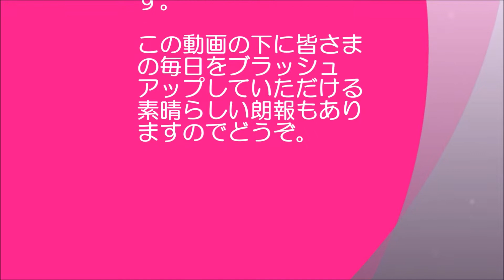渋野日向子 強みは？「緊張する場面でも振り切れるところです」 これがファンサービスの源 5-1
美容モニターポータルサイト【美トリ】

渋野日向子さんの強みは、これですね。
緊張する場面でも振り切れるところですね。
これがファンサービスの源でもありますね。
森口祐子さんが渋野さんのいつでも振り切れるところや試合中移動時のファンサービスに驚いて非凡であるとその凄みを説明しています。
この渋野さんの強みがメジャー大会の全英オープン優勝の快挙となりました。
いつまでも他のプロにはできない強気の攻めを続けていっていただきたいです。
ケガのないよう進化を続けてください。
心より応援しています。

関連動画
・⛳️【女子ゴルフ】伊藤園レディスゴルフトーナメント大会事前情報②💕
・渋野日向子が”意識せざるを得ない”組合せにある思いを激白！【伊藤園レディス】
・渋野日向子、誕生日前夜祭は &amp; シンデレラも仰天の大逆転V !! 第50回デサントレディース東海クラシック 最終日 &amp; 伊藤園レディスゴルフトーナメント